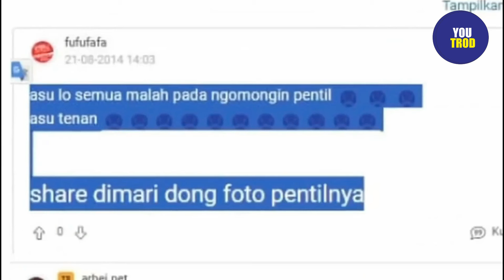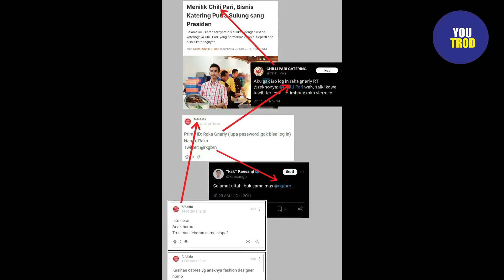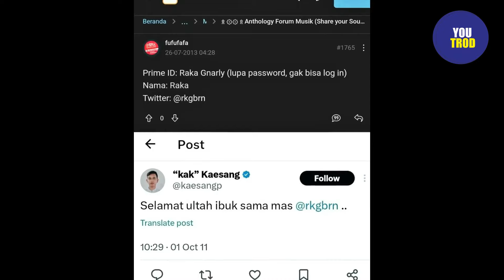REZA INDRAGIRI: PEMILIK AKUN FUFUFA ORANG DEPRESI DAN SAKIT